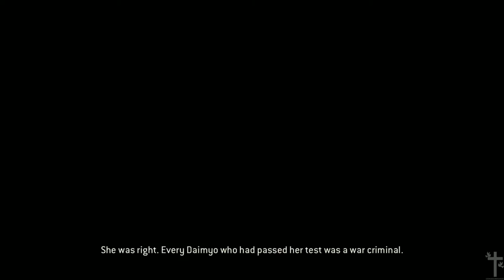For Honor™ 3-2 Thinning The Herd